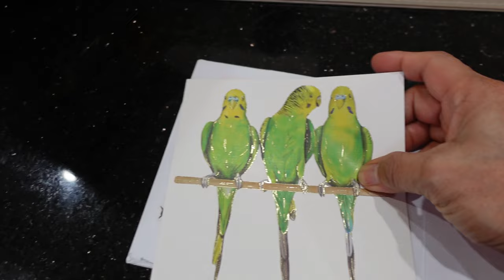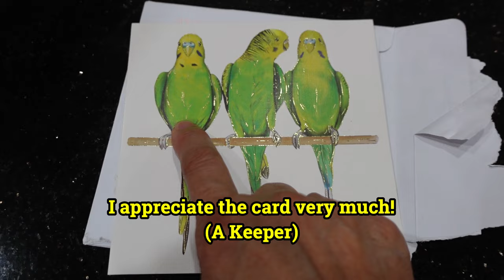SUCCULENT IDENTIFICATION | It's Okay To Be Not Okay | VLOG #247 - Growing Succulents with LizK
Many beautiful succulents with ID. How am I doing after the recent death of my husband and beloved pet?  A special card and some visitors stirred up emotions. Crying time again. 😭